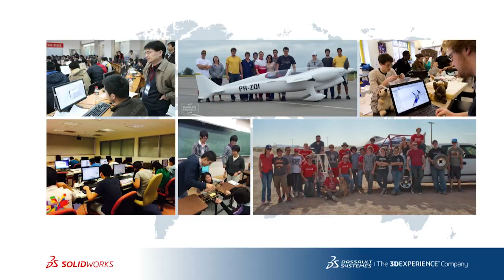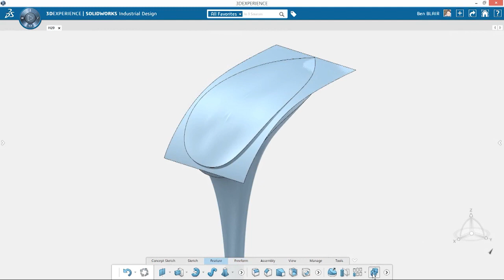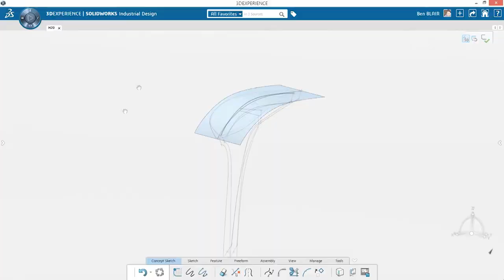SOLIDWORKS World 2015 General Session Highlights - Monday (2/9)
Highlights from Monday’s (2/9) SOLIDWORKS World 2015 General Session featuring CEO Gian Paolo Bassi, Thalmic Labs, Parrot drones and keynote speaker Bre Pettis.

To view the Live Streaming of the General Sessions please